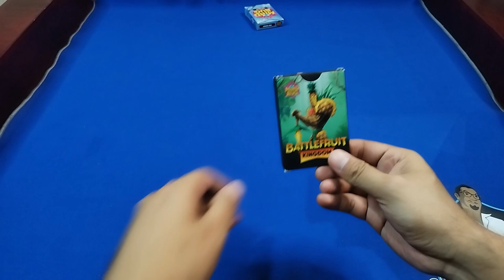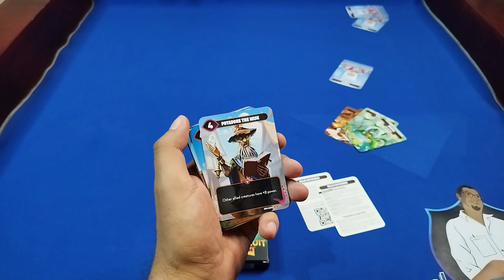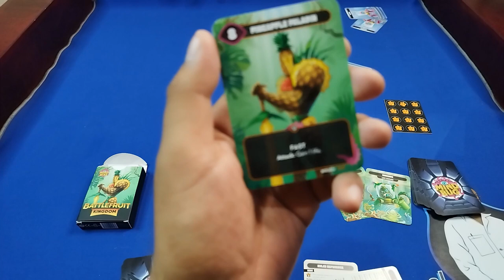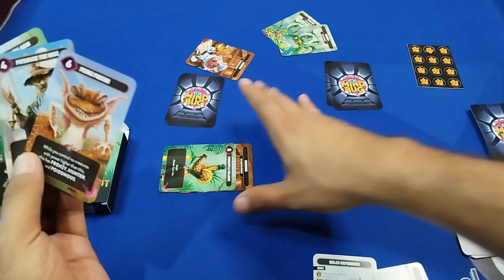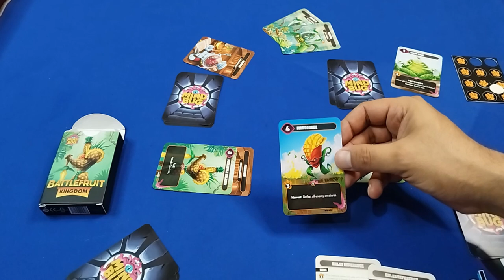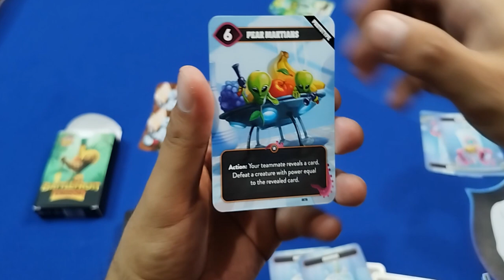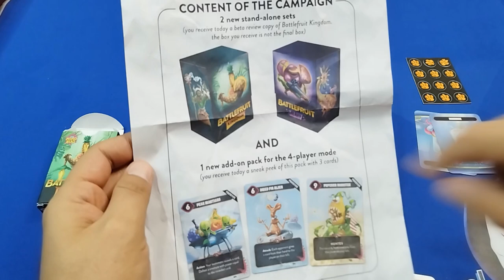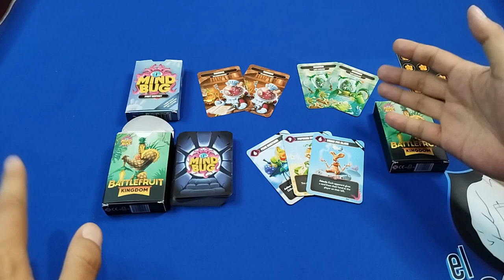¡Nuevas criaturas afrutadas te esperan en Mindbug: Battlefruit Kingdom!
Conoce lo nuevo de Minbug: Battlefruit Kingdom de Nerdlab Games

Vayan a para mayor información del torneo de Hero Realms en Ami Comi

Consigue Mindbug en Amazon en Español

_Gracias a Nerdlab Games por proporcionarme una copia del juego para poder explicarles cómo funciona y sus novedades._